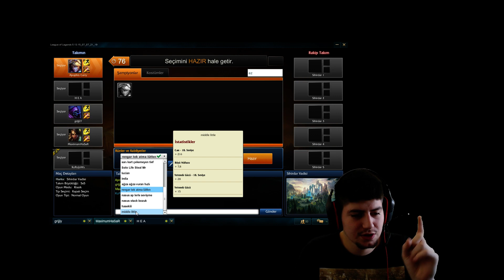APOPHIS ILE HEROLARI ÖĞRENİYORUZ EZREAL ANLATIMI(LEAGUE OF LEGENDS)